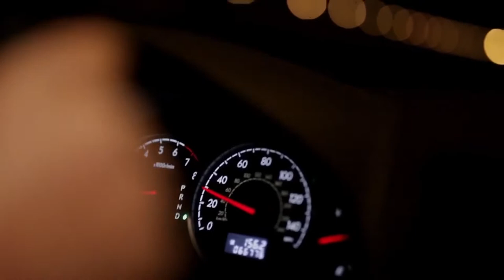Kevin J McGrath Dramatic Reel re sequenced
latest drama reel, 2 mins, 10/16.